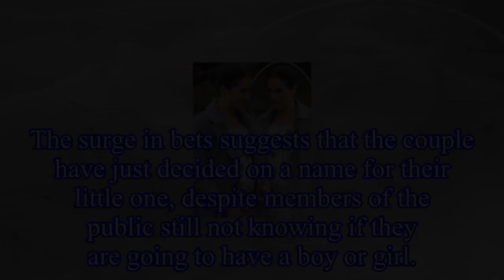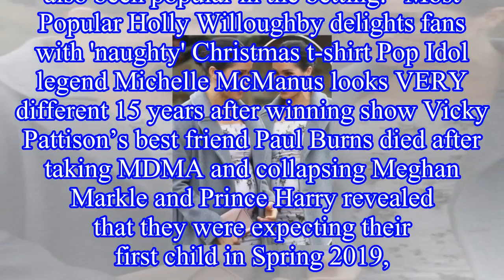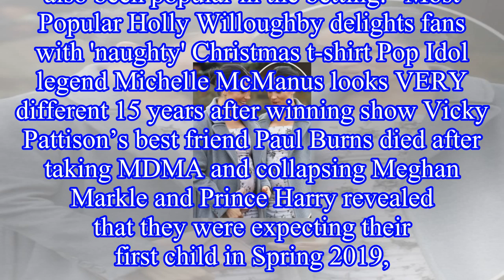Prince Harry and Meghan Markle's baby name 'REVEALED' as bookies slash odds after a flurry of bets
Meghan Markle and Prince Harry announced the happy news that they are expecting a baby to arrive in Spring, after arriving in Australia for their royal tour.
Since breaking the news to the excited pu